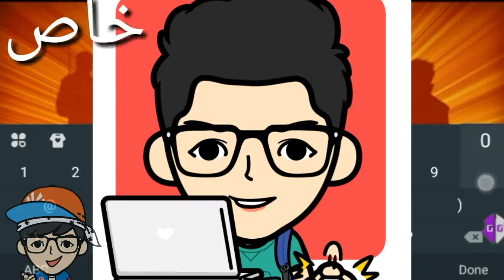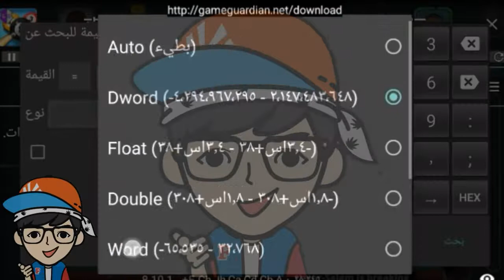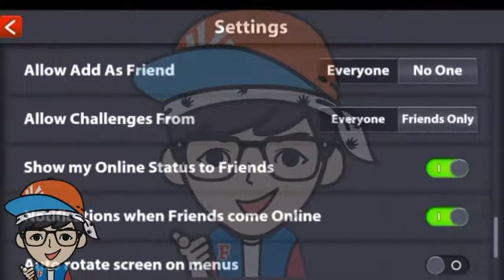8ball pool "اخيرا/ تهكير الكوينز +في الكاش في لعبة How to hack coinz + cash in 8ball poo l?!